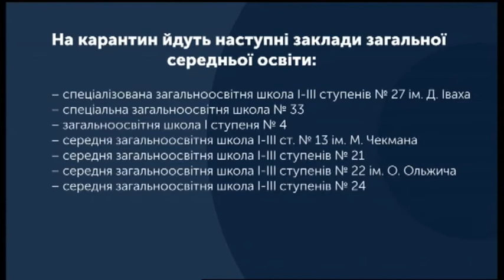30.01.2020. Новини. 13:30